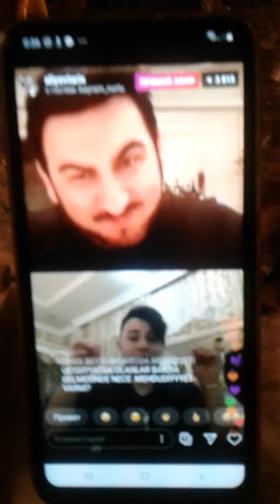Gulmeli vidio Bayramnur Tolik(